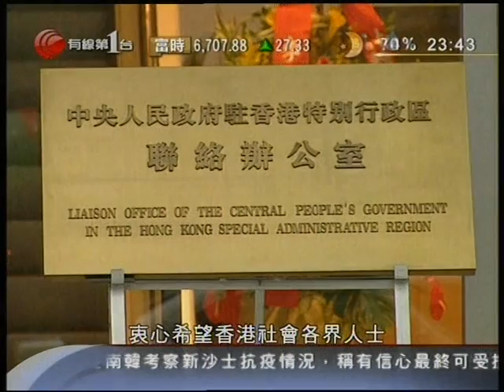[新聞](2015-06-18)立法會否決2017年政改方案 (1)